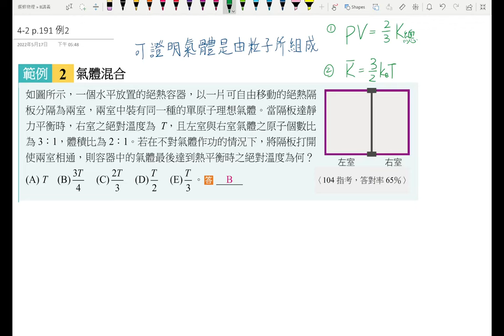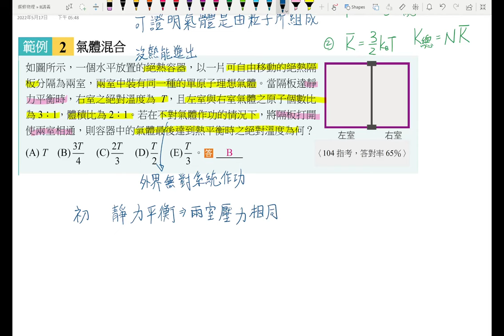5-2講義p207 例2